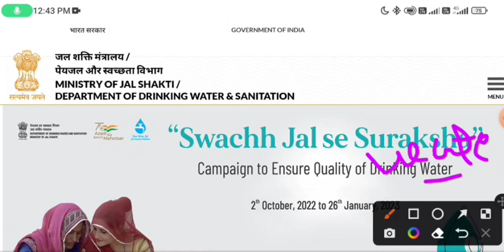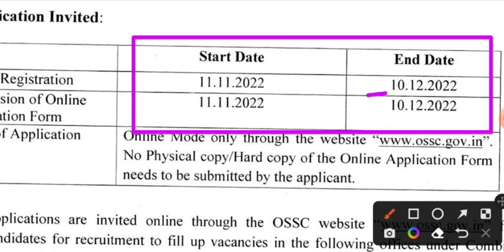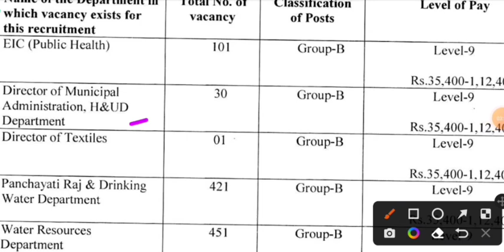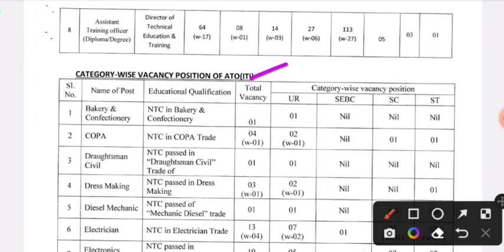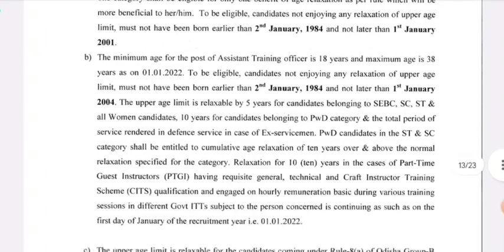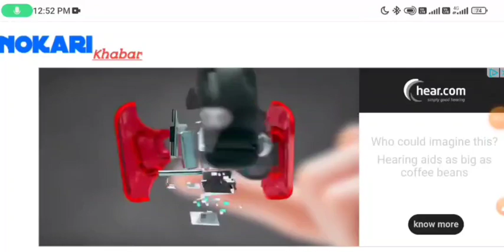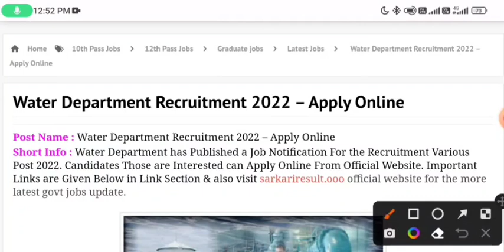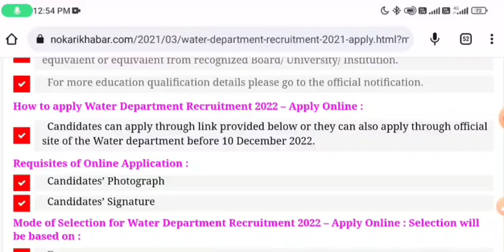जल विभाग भर्ती 2022 | Water Department Recruitment 2022 | Apply Online | All india job | 10th Pass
सिंचाई विभाग भर्ती, PWD Recruitment -2022 // PWD Vacancy, 10th pass Job New Sarkari Naukri bharti2022#jalvibhagvacancy​​​​​​ 2022 || Latest Govt Jobs Latest Government Jobs 2022, Latest Government Jobs, Government Jobs for 10th Pass, 10th Pass Job, Government Job, Employment Counsel, Latest Employment Commitment, Latest Government Job, Jobs of All Government of India, Direct Recruitment jobs, merit base jobs, latest jobs in july 2022, post office jobs, 12th jobs, water department recruitment 2022,